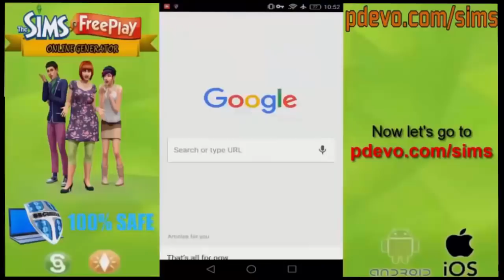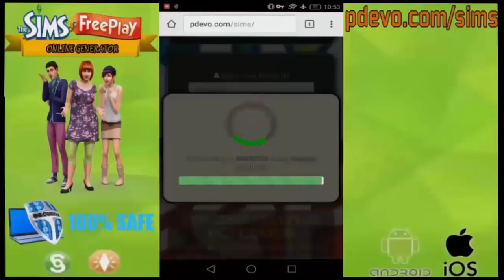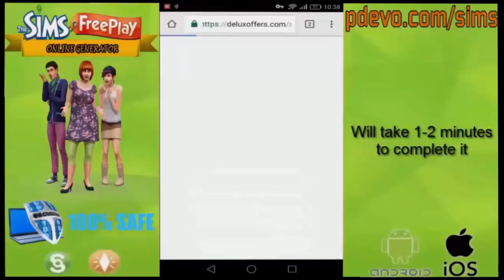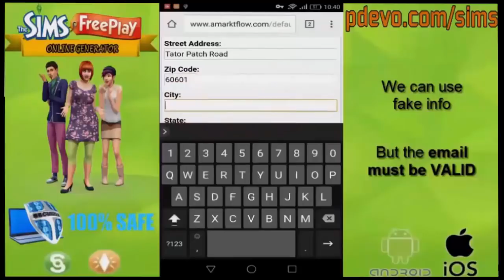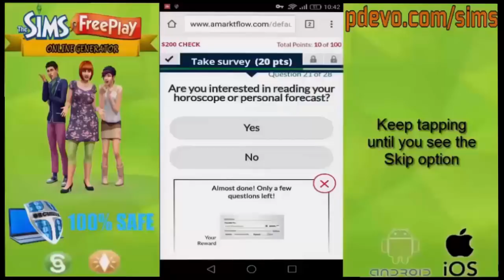Sims Freeplay Hack - The Sims Freeplay Cheats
Hey SIMS! Today I'll show you how to get FREE Simoleons, LifeStyle Points and VIP.

Note: this tutorial was made a while ago and the game updated since then. But over the last few days I've done some testing and this still works. I'm sharing it so many more SimsFreeplay addicts like me can up their game!

UR wondering "Will I get banned for this?" YOU WON'T! A lot of Sims players are using it for a long time.

What’s your story? Create and customize every aspect of your Sims’ lives!

LIVE FREE! PLAY FREE! From the creators of The Sims Freeplay game comes a COMPLETE Sims experience that you can play on your phone!

100 Million Downloads – This app has received more than 100 million overall downloads.

LET THE FREEPLAY BEGIN! CREATE UP TO 34 CUSTOMIZED SIMS FROM HEAD TO TOE, AND…
• Design dream homes complete with swimming pools and multiple stories
• Live out your perfect Sims story at every stage of life from Babies to Seniors
• Get to know your sims and give them unique personalities for them to live out their Life Dreams
• Visit your real friends’ Sim Towns! Complete goals, form new relationships and compare your friends’ interior design skills against yours!
• Care for pets, grow gardens, even bake a cake
• Give your Sims careers and earn Simoleons to improve their situations
• Complete goals for Lifestyle Points, then spend them on hip items
• Live with your Sims in real-time

MORE SIM-ULATING POSSIBILITIES

Will your Sims be friends – or enemies? Form relationships with a slap, a high-five (or some Woohoo!). Make your town bustle with pet stores, car dealerships, supermarkets and even a beach! Expand your city as you get more Sims.

Be free, Sims! Be free! The opportunities are limitless!